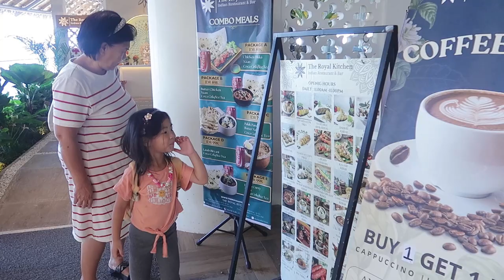Menikmati Lezatnya Lamb Biryani dengan Ocean View di The Royal Kitchen, Icon Bali